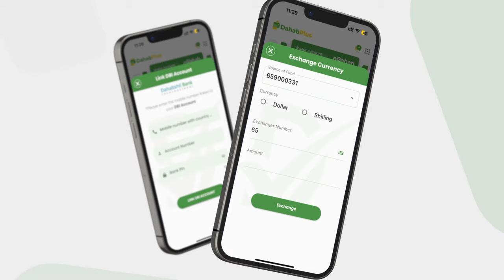Jabhada Amxaarada oo 90-kilo mitir u jirta Magaalada Addis Ababa iyo cabsi laga qabo in ay gudaha...